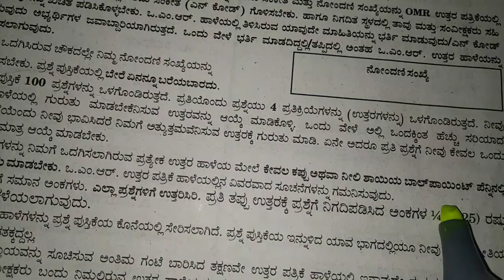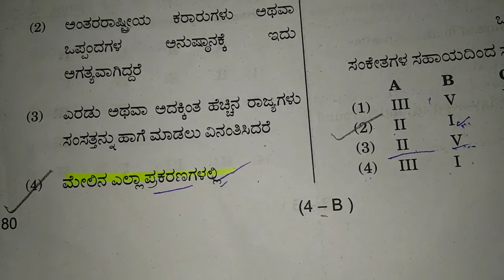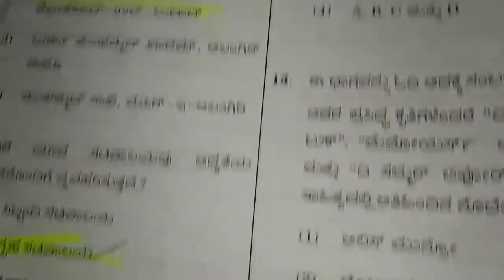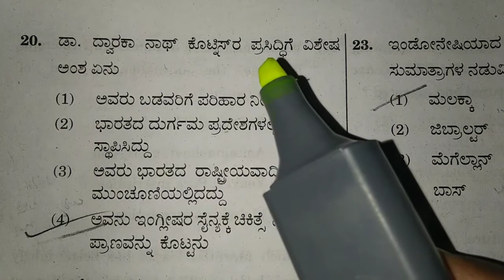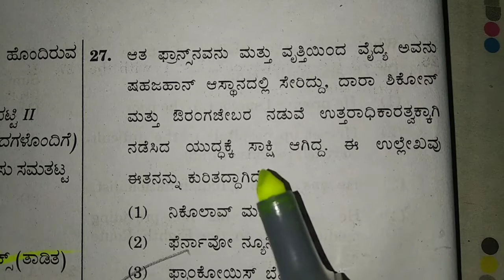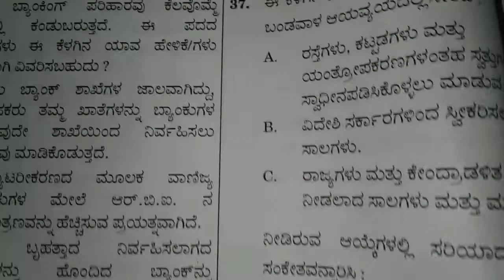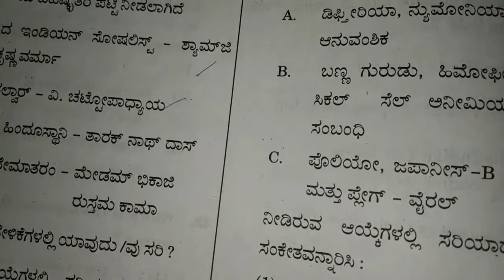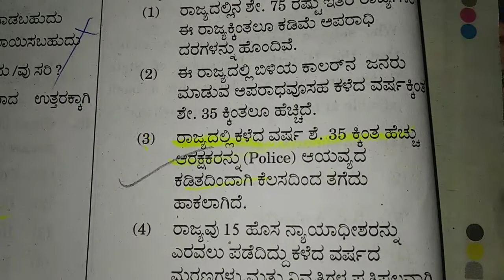KPSC GROUP C NON TECHNICAL QUESTION PAPERS WITH KEY ANSWERS IN KANNADA /GK - PAPER 2017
FDA KPSC group C non technical 2017 Degree level question paper

kpsc/kpsc group c recruitment 2020-21/ kpsc recruitment 2020/kpsc group a group b recruitment/karnataka jobs recruitment 2019/ kpsc fda sda recruitment 2019/group c/kpsc group c time table/

KPSC Group C Non technical Question paper  2017 degree level

KPSC Group C Non technical Question paper 2016 degree level exam

communication kpsc/ kas/

kpsc/Group C posts/Notification/ Government jobs/syllabus